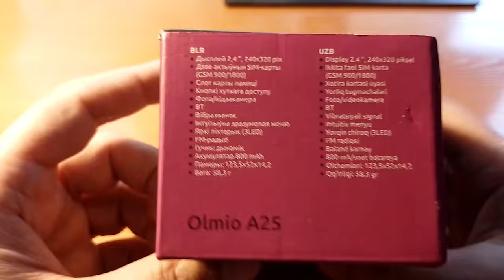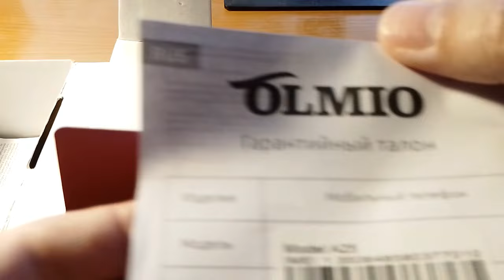OLMIO A25 | Телефон для тех, кто ценит простоту и надежность в использовании.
Модель имеет большой экран и крупную клавиатуру. OLMIO A25 поддерживает работу с 2 SIM-картами и имеет отдельный слот для карты памяти, что позволяет хранить важную информацию и контакты на одном устройстве.